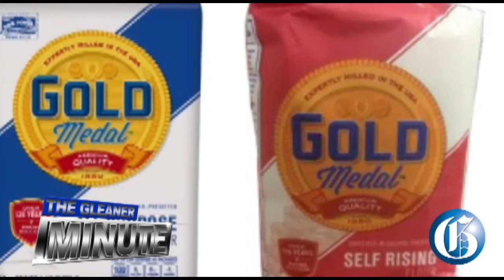THE GLEANER MINUTE: Pregnant moms get ZIKV ... Trafigura appeal ... J'can athlete tests positive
JUNE 2. 2016: Dr Christopher Tufton is reporting that two pregnant women have tested positive for the mosquito borne Zika virus ... Wisynco Group Limited has issued a voluntary recall of three Gold Medal flour products ... Paula Llewellyn has asked the appeal court to strike out an appeal by lawyers for Portia Simpson Miller and other party functionaries ... IN SPORTS: An experienced Jamaican runner is among 31 athletes who has been tested positive for a banned substance.